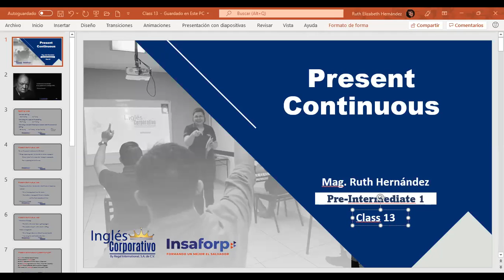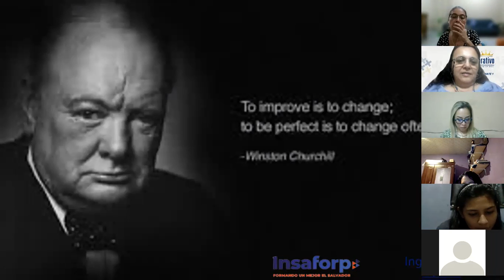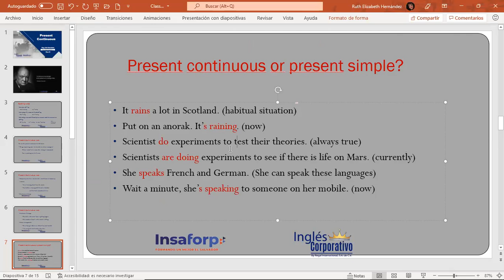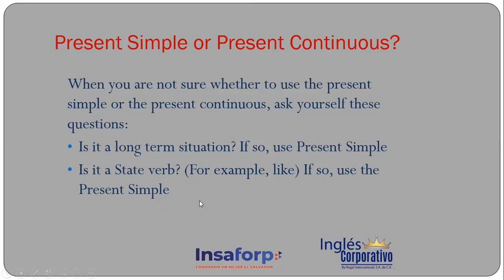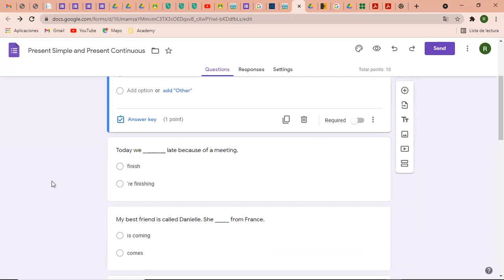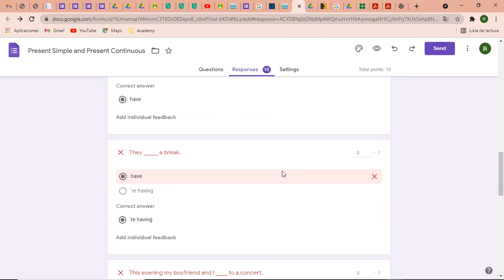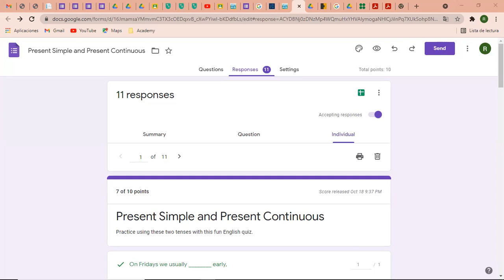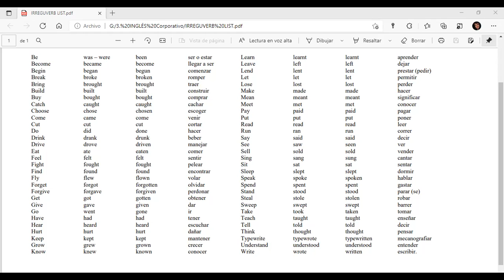Ingles Corporativo-Present Continuous vs. Present Simple_Day13